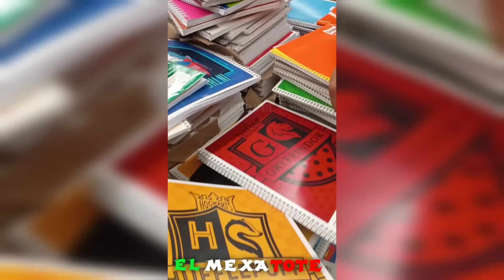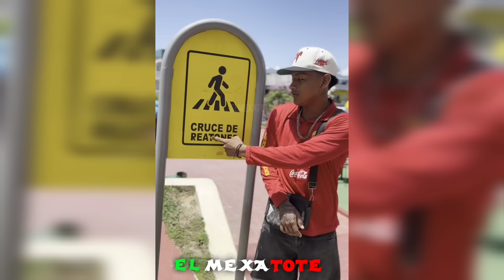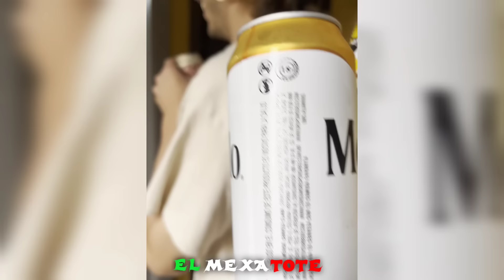🔥HUMOR VIRAL #114 🇲🇽 PURO HUMOR 🤣😏🥵🤙🏻 memes mexicanos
Me ayudas a llegar a los 100,000 suscriptores por favor
:3

Esperemos superar las 100 vistas

tiktok​ humorviral​​​​​​​​​​​​​​​ purohumormexicano​​​​​​​​​​​​​​​ tiktoks2020​​​​​​​​​​​​​​​ siteriespierdes​​​​​​​​​​​​​​​ Mexico​​​​​​​​​​​​​​​ humormexicano​​​​​​​​​​​​​​​ VideosDeRisaNivelDios​​​​​​​​​​​​​​​ VideosDeRisa2020​​​​​​​​​​​​​​​ HumorMexicano2020​​​​​​​​​​​​​​​ HumorViralMexicano​​​​​​​​​​​​​​​ vivamexico​​​​​​​​​​​​​​​ 2020​​​​​​​​​​​​​​​ vivamexico​​​​​​​​​​​​​​​Mexico​​​​​​​​​​​​​​​ humormexicano​​​​​​​​​​​​​​​ VideosDeRisaNivelDios​​​​​​​​​​​​​​​ VideosDeRisa2020​​​​​​​​​​​​​​​ HumorMexicano2020​​​​​​​​​​​​​​​ HumorViralMexicano​​​​​​​​​​​​​​​ vivamexico​​​​​​​​​​​​​​​ humorbackdoor​​​​​​​​​​​​​​​
vivamexico​​​​​​​​​​​​​​​ siteriespierdesnivel​​​​​​​​​​​​​​​ Tiktok​​​​​​​​​​​​​​​ intentanoreirte​​​​​​​​​​​​​​​ Lomasgraciososdelinternet​​​​​​​​​​​​​​​
Losmejorestiktok​​​​​​​​​​​​​​​ Tendencias​​​​​​​​​​​​​​​ BailesTikTok​​​​​​​​​​​​​​​
TikTok​​​​​​​​​​​​​​​ Batalladetiktok​​​​​​​​​​​​​​​ Tendenciastiktok​​​​​​​​​​​​​​​ TikTOkviral​​​​​​​​​​​​​​​ bailesdetiktok​​​​​​​​​​​​​​​ tiktok​​​​​​​​​​​​​​​ Cuarentena​​​​​​​​​​​​​​​
tiktoktendencias​​​​​​​​​​​​​​​ mejorestendencias​​​​​​​​​​​​​​​ tiktok2020​​​​​​​​​​​​​​​
SI TE RIES PIERDES TIKTOKMEXICO TIKTOK